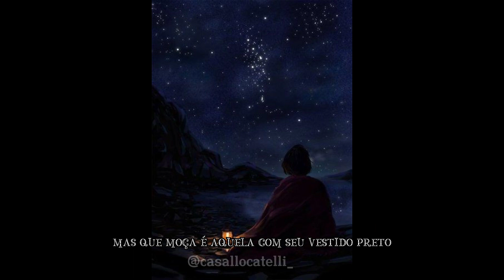Maria Padilha Rainha do Cemitério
ponto do canal @Purezatabaque